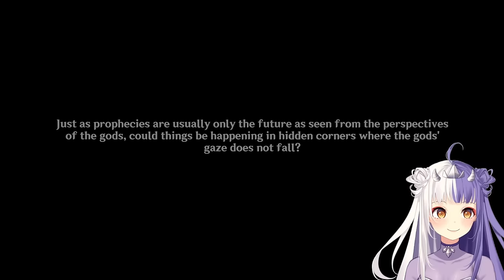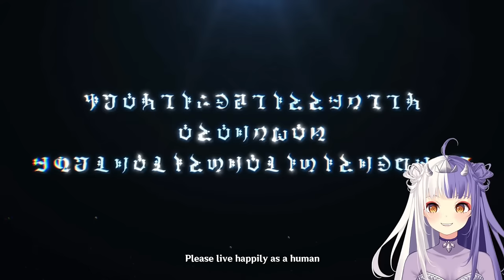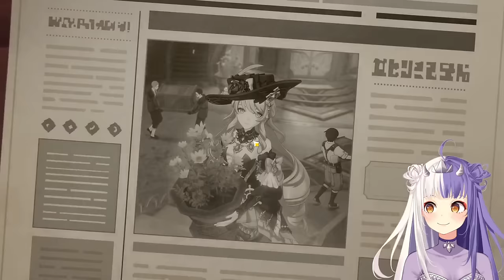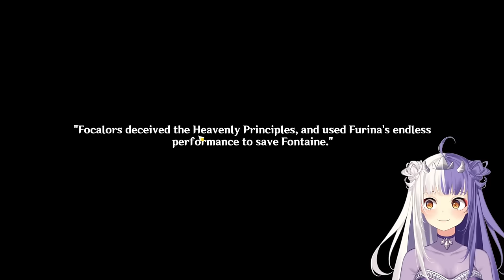THE GRAND FINALE! Fontaine Archon Quest Act V Part 2 | Genshin Impact 4.2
FURINA! Oh my gosh. This quest was so good! That scene between Focalors and Neuvillette really tugged at my heartstrings, but Furina’s loneliness is what truly got me. It just felt so profound.

I also loved that Childe cutscene with the whale / narwhal! And Skirk! OMG! As always, it was a pleasure to see Clorinde, Lyney, Lynette, Freminet, and Navia, and then we got to see Wriothesley and Sigewinne towards the end! I’m looking forward to Natlan as well!

Anyways, I hope you enjoy my Fontaine Archon Quest Act 5 Reaction and Playthrough from Genshin Impact’s version 4.2 update!

=== Timestamps ===
00:00:00 Intro
00:00:53 Find Furina
00:03:25 Speak with Furina
00:05:54 NPCs are coming for Furina!
00:08:10 Speak with Furina
00:18:44 OMG! WHAT?! FURINA ON TRIAL?
00:27:19 Navia explains the plan
00:28:48 Lyney explains more of the plan
00:30:56 Furina deduces the rest of the plan
00:31:33 Trial continues
00:36:00 Furina vs Traveller & Paimon
00:41:49 Furina is cursed
00:44:33 Furina cannot control the Oratrice
00:47:59 Furina can’t demonstrate her power?
00:51:37 Can Furina dissolve in Primordial Seawater?
00:53:05 Let’s find out!
00:56:02 Sigewinne here to ruin Furina’s day
00:57:15 Explanation for why Furina was not dissolved
00:58:49 Furina’s desperation & despair
01:01:54 FURINA’S VERDICT IS WHAT?!
01:05:37 Freminet comes in clutch!
01:07:27 Analyzing the first stone slate
01:09:26 Piecing our information together
01:16:31 First slate - Hydro Archon’s sin
01:19:35 Continue discussing the stone slates
01:21:20 Neuvillette reveals the truth!
01:24:03 Third & fourth slates
01:27:16 The final piece of the puzzle!
01:28:38 NARWHAL + CHILDE CUTSCENE!
01:30:14 Discussing the whale / narwhal & the prophecy
01:37:32 What the heck is the Oratrice doing?!
01:38:23 OMG! Who is this?!
01:39:11 Focalors & her deceptive plan
01:43:24 Furina’s creation
01:48:26 Furina’s inner self
01:51:37 Turn off the lights
01:53:38 Scene 1, Before a Mirror, Furina
02:01:35 Scene 2, Accession Speech, Furina
02:11:32 Scene 3, Opera House, Furina
02:19:46 Scene 4, Opera House, Furina
02:22:17 Scene 5, Opera House, Furina
02:22:44 Scene 182365, Opera House, Furina
02:27:00 EMOTIONAL! TIME FOR TSUKI TEARS!
02:28:21 Scene 182376, Opera House, Furina, and…
02:33:11 Focalors and Neuvillette talk
02:42:33 FOCALORS CUTSCENE
02:45:37 Back to the courtroom
02:49:10 Time to bully Mr. Narwhal
02:52:39 SKIRK CUTSCENE
02:53:33 Speak with Skirk
02:58:42 FONTAINE FLOODING CUTSCENE
03:02:15 Navia and her flower pot in the paper!
03:03:39 Speak with Charlotte
03:06:04 Speak with Navia
03:11:00 Fortress of Meropide
03:11:33 WRIOTHESLEY
03:17:45 Goodbye, Melvin!
03:18:22 Speak with Lyney, Lynette, & Freminet
03:24:12 ARLECCHINO!
03:28:24 Genshin trolls me
03:29:04 Speak with Neuvillette
03:32:14 About Childe’s guilty verdict…
03:34:02 About Fontaine’s future…
03:37:13 About Fontaine’s Gnosis…
03:38:16 About the next stop on our journey… Natlan hype!
03:40:41 Neuvillette’s talk with Skirk
03:43:46 Continue speaking with Neuvillette
03:47:29 Closing thoughts
03:49:23 Outro